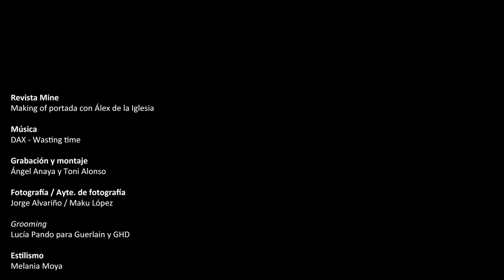Álex de la Iglesia. Making of para revista Mine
Álex de la Iglesia estrena la película 'Las Brujas de Zugarramurdi el 27 de septiembre. Este mes en revista Mine nos habla de su nueva película y de mucho más. Así fue la entrevista y la sesión de fotos.